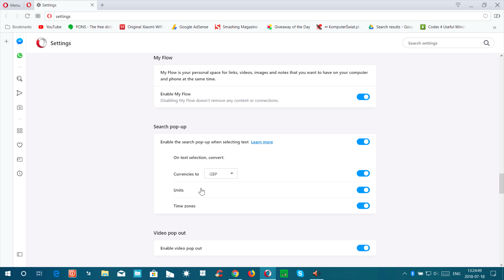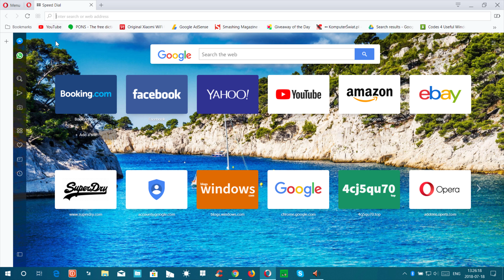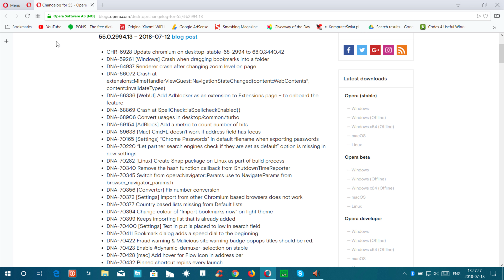Opera BETA 55 - Support for Chrome extensions and more!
Opera is a great browser with some great features, including build-in free VPN support, but like most non-dominant browsers it has a shortage of the useful extensions we rely on to customize the internet to our needs.

Now with Opera 55, the company has announced support for Google Chrome extensions!
Install is simply via visiting Google’s extension store.  Now when you visit the Chrome extensions site, you’ll see a sliding toolbar on top of the page allowing you to install Chrome extensions on Opera. The update also includes a revamped setting page split into basic and advanced settings, a and new integrated search bar which now helps users to search for specific settings.

Opera has also improved the Security badges in the address bar which provide important information about the current website or web page you are viewing. They tell you if a page has a secured connection, what the kind of certificate it has and which content settings are used. Opera 55 beta expands this pop-up window to provide all information about the page at a single glance, as well as offering shortcuts for adjusting the page’s content settings. You can also adjust content settings such as Flash, background sync, MIDI device control and clipboard access in this pop-up.